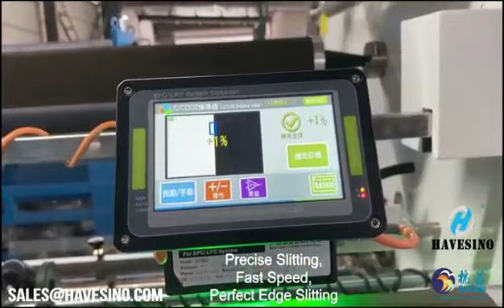PVC Roll Foil Film Slitting Rewinding machine 13 Years History